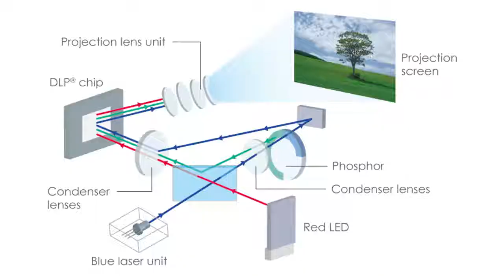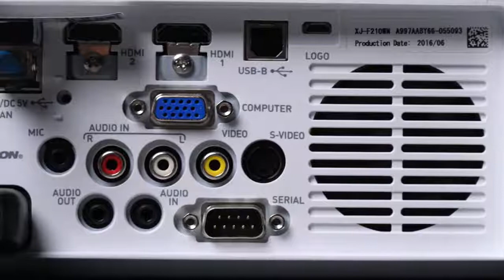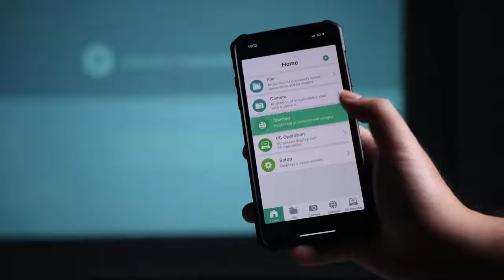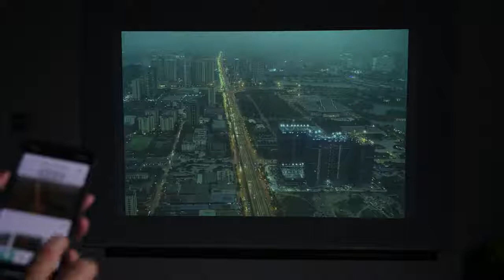Máy Chiếu Casio XJ-F210WN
Máy chiếu Casio sử dụng nguồn sáng Laser & LED, không sử dụng bóng đèn làm nguồn sáng.
Loại bỏ chi phí thay thế bóng đèn. Tuổi thọ nguồn sáng cao với độ bền ổn định.
Máy chiếu Casio sản suất tại Nhật Bản, là hãng máy chiêu tốt nhất trên thị trường hiện nay.